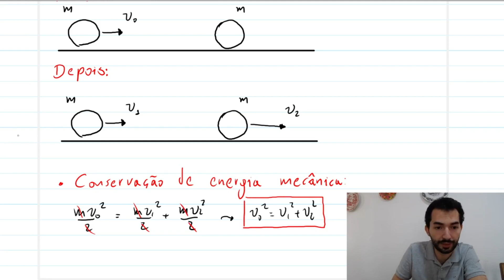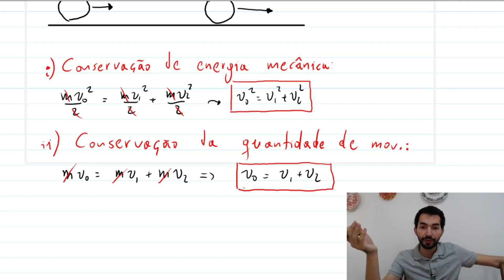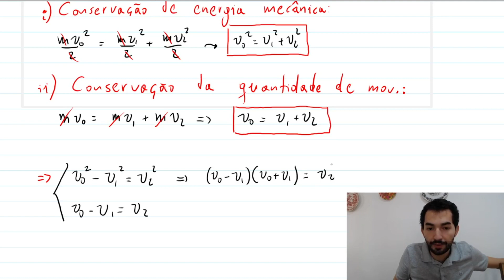Pêndulo de Newton - Experimento 30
Nesse experimento vamos explorar um pouco o famoso pêndulo de Newton. Trata-se de um sistema composto de esferas maciças que transferem energia e momento entre si através de sucessivas colisões aproximadamente elásticas.
Para aqueles que estão dando os seus primeiros passos na Física, demonstro ao final do vídeo um resultado conhecido a respeito de colisões elásticas unidimensionais entre corpos de massas idênticas. Conservação da energia mecânica e da quantidade de movimento são a base teórica necessária para entender o comportamento do pêndulo de Newton.
Gostou? Então comente e compartilhe!